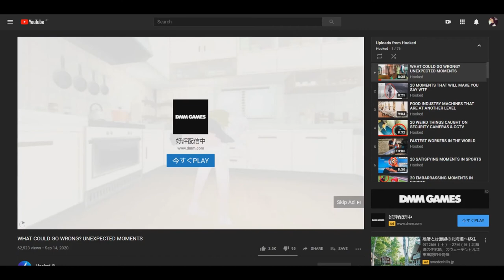How is this AD even allowed, YouTube?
How is this even allowed?